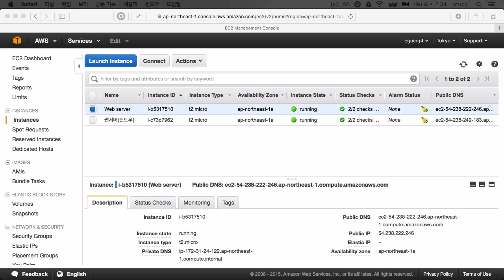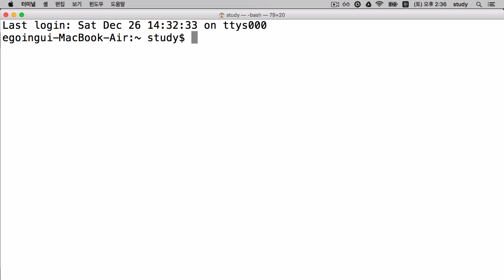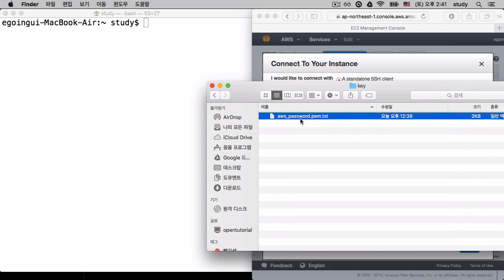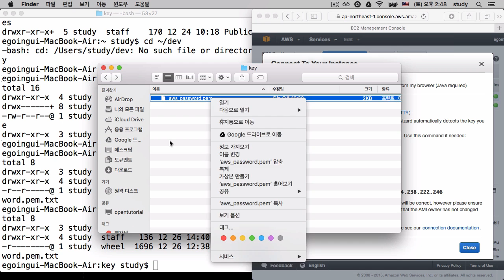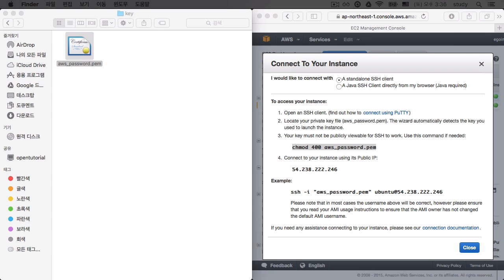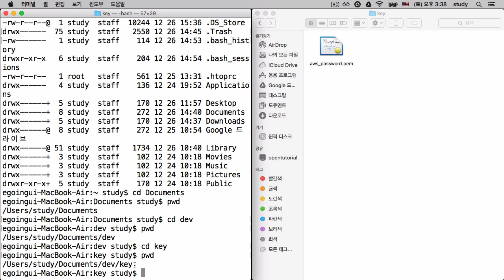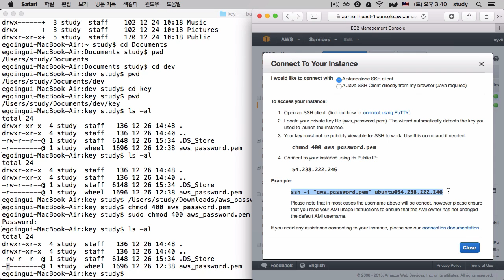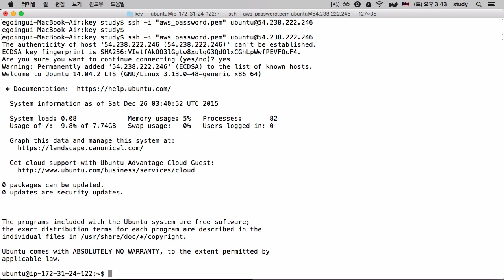AWS - EC2 6-1 : OSX에서 리눅스 인스턴스로 접속